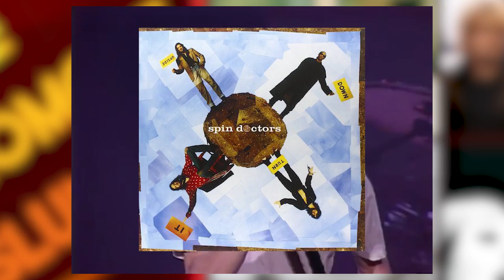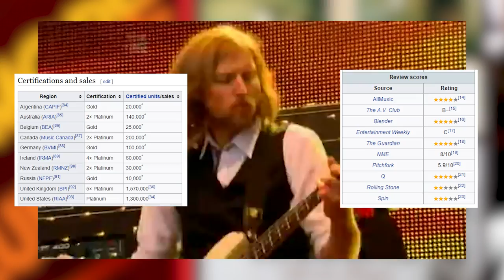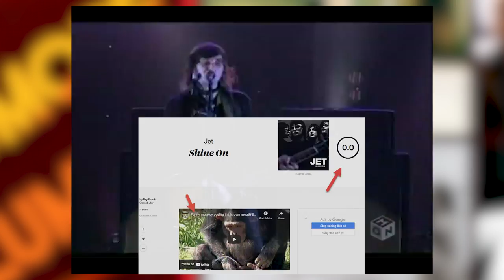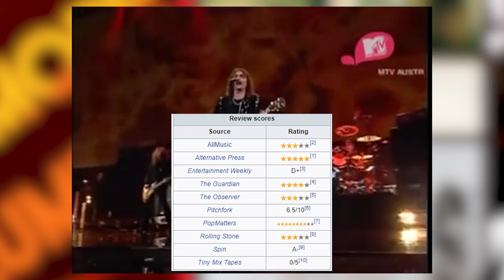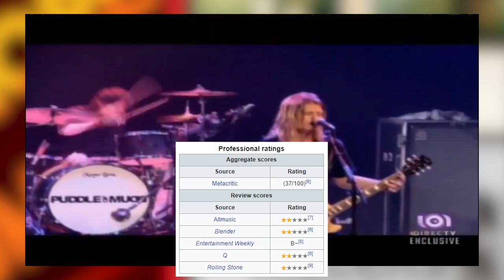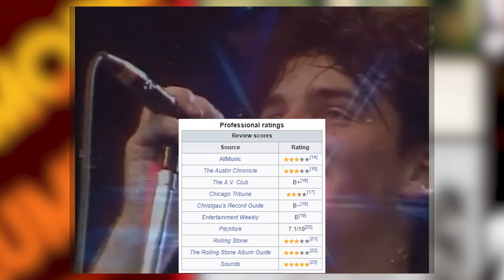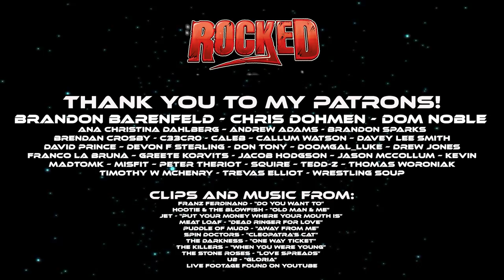10 Sophomore Slump Albums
In music history, there have been many times when huge bands and artists release a great debut, but then fail to deliver on the follow-up. This video looks at 10 sophomore slump albums.

October is the second studio album by Irish rock band U2. It was released on 12 October 1981 by Island Records, and was produced by Steve Lillywhite. The album was lyrically inspired by the memberships of Bono, the Edge, and Larry Mullen Jr. in a Christian group called the "Shalom Fellowship", and consequently it contains spiritual and religious themes.

Turn It Upside Down is the second studio album and fourth release overall by American rock band Spin Doctors, released in 1994.

Fairweather Johnson is the second studio album by American rock band Hootie & the Blowfish, released on April 23, 1996, through Atlantic Records. Three songs from the album were released as singles: "Old Man & Me", "Tucker's Town", and "Sad Caper".

Dead Ringer is the second studio album by Meat Loaf released in September 1981. It is the second of four albums written entirely by Jim Steinman.

Sam's Town is the second studio album by American rock band the Killers. It was released on September 27, 2006, by Island Records.

Second Coming is the second and final studio album by English rock band The Stone Roses, released through Geffen Records on 5 December 1994.

Shine On is the second album by Australian rock band Jet, released on 30 September 2006, in Australia and on 2–3 October 2006, internationally.

One Way Ticket to Hell... and Back is the second studio album by the British rock band The Darkness. It was released on 28 November 2005 through Atlantic Records, reaching number 11 on the UK Album Chart and eventually attaining platinum status in the UK.

Franz Ferdinand are a Scottish rock band formed in Glasgow in 2002. The band's original line-up was composed of Alex Kapranos, Nick McCarthy, Bob Hardy, and Paul Thomson.

Life on Display is the second studio album by post-grunge band Puddle of Mudd. It was produced by John Kurzweg whose previous work includes Creed, Socialburn, and No Address, and whom produced the band's previous album, and Michael "Elvis" Baskette.

0:00 – Intro
0:36 – Spin Doctors – Turn It Upside Down
1:31 – Hootie & The Blowfish – Fairweather Johnson
2:36 – Meat Loaf – Dead Ringer
3:43 – The Killers – Sam’s Town
4:36 – The Stone Roses – Second Coming
5:36 – Jet – Shine On
6:47 – The Darkness – One Way Ticket To Hell...And Back
7:39 – Franz Ferdinand – You Could Have It So Much Better
8:31 – Puddle Of Mudd – Life On Display
9:53 – U2 – October
11:08 – Thank you, Patrons!
10 Sophomore Slump Albums, Sophomore Slump Albums, Sophomore Slump, U2 October, The Killers Sam’s Town, Puddle Of Mudd Life Of Display, Hootie & The Blowfish Fairweather Johnson